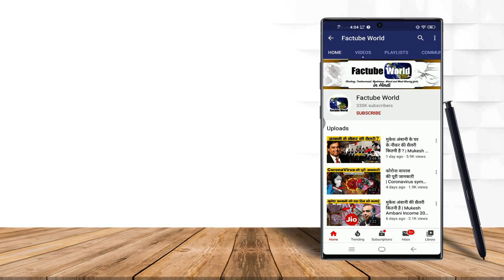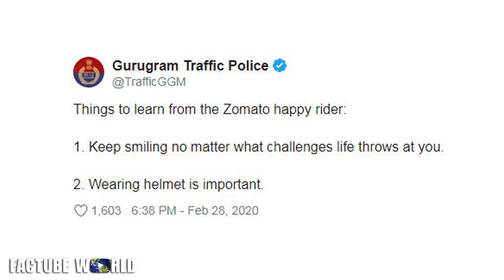एक स्माइल ने बदली zomato delivery boy सोनू की ज़िंदगी | Zomato Rider Sonu Viral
Today in this video i want to tell about zomato rider sonu goes viral

zomato rider sonu viral
zomato rider sonu goes viral
zomato rider happy rider
sonu bhaiya zomato
zomato smile guy
happy rider
zomato happy rider
zomato tiktok famous smile
zomato smile
delivery boy sonu
sonu smile zomato
sonu zomato
zomato viral video
zomato
zomato delivery boy funny video
zomato happy rider part 1
zomato happy rider part 2
Factube World